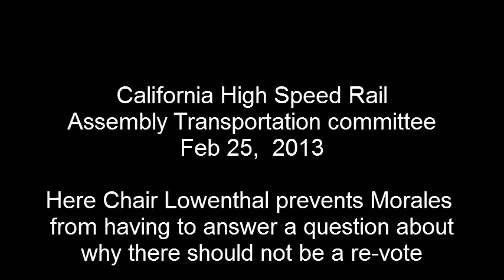Assembly-Transportation-2-25-2013-Patterson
Assembly Transportation Committee
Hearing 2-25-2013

Here Chair Lowenthal keeps Morales from
answering a question from Patterson,
who wanted to know why not a RE-VOTE.